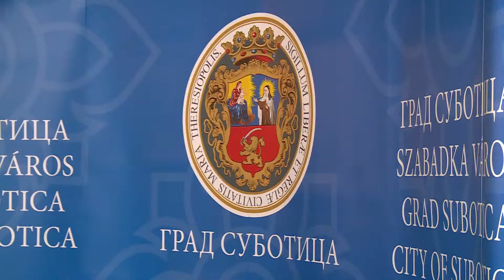2020.08.25. Az atlétika reménységeit fogadta Szabadka új vezetése